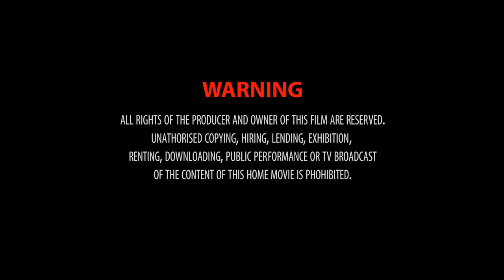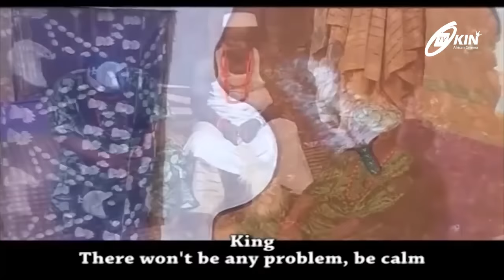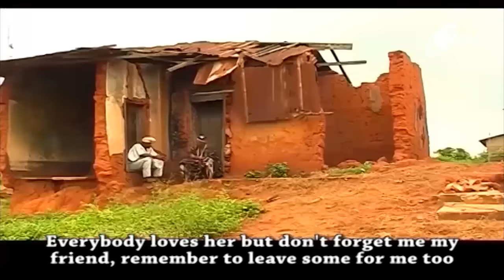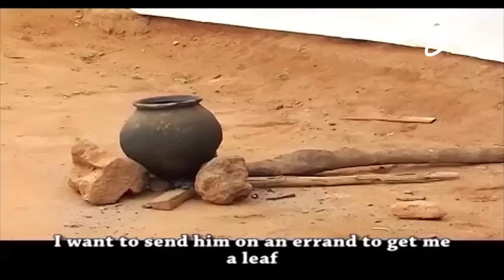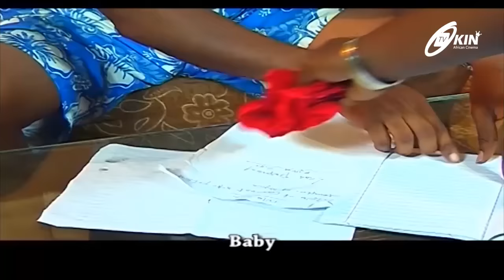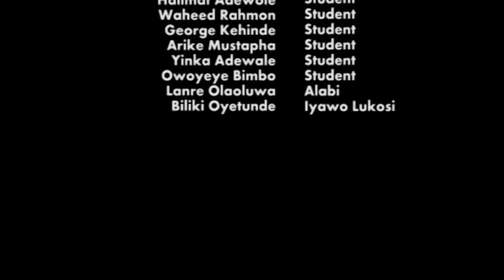EBE ORO Latest Nollywood Movie Starring Yomi Gold